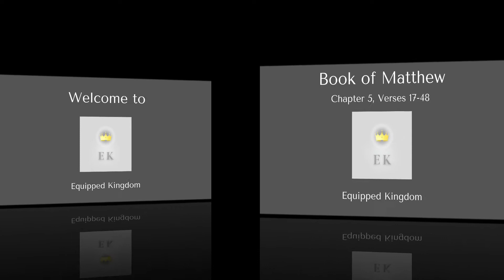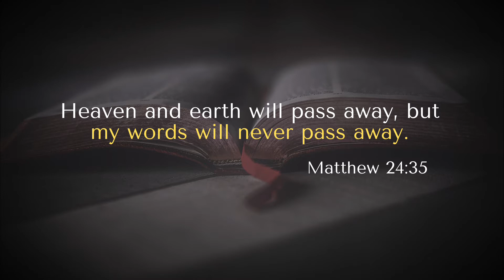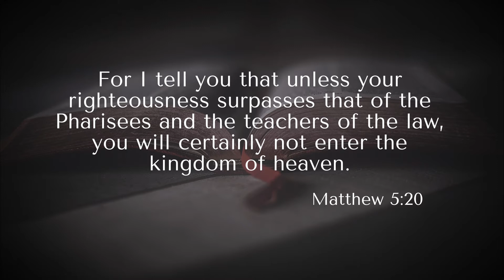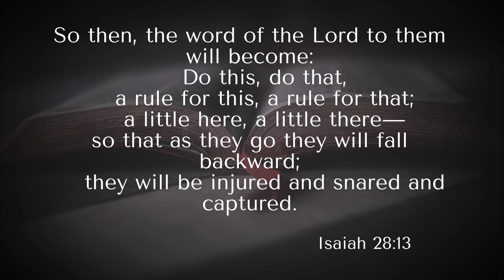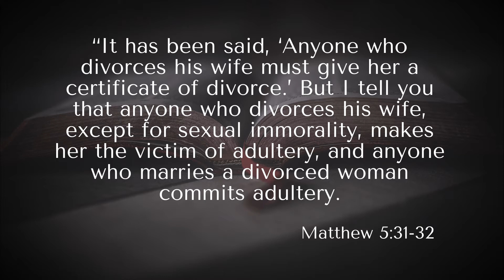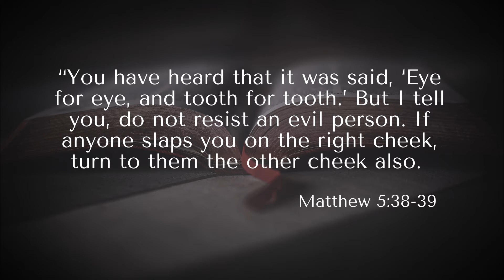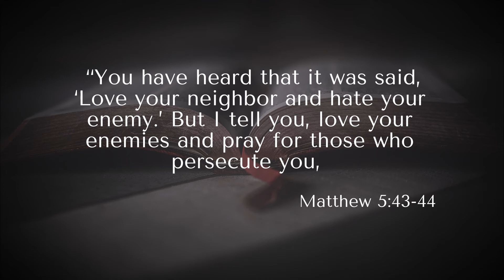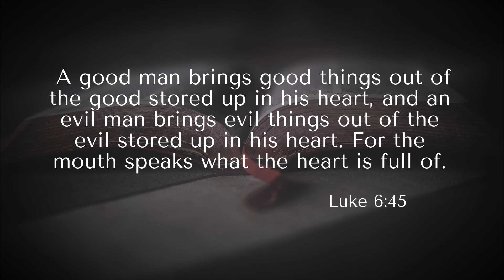We NEED a (Be)Attitude Adjustment - Matthew Chapter 5 Verses 17 - 48 Bible Study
Equipped Kingdom offers in-depth Bible studies that introduce historical, cultural, and language contexts to reveal God’s heart through His word.  Jesus builds from the Beatitudes to connect heart posture to God’s commandments, so that we want to follow His laws at an even higher standard.  Still hungry for more revelation?